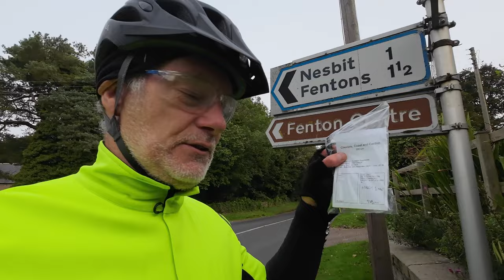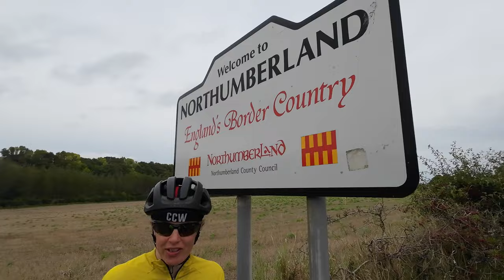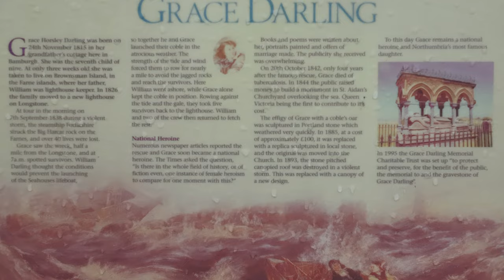My first 200km Audax! Cheviots Coast and Castles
Having never cycled 200 km before, I was doubtful that I would get round within the allocated time, but thought I would give it a shot in any case. When I signed up, there was no way I could do it. However I stuck to my training of at least 100 miles a week, and also managed to finish a couple of shorter 100 km Audaxes (see previous videos for one of those). My quads and right achilles had been aching for almost 3 months straight, but thankfully the last couple of weeks they felt much better.

My previous max average speed over a 40 mile ride (with some gravel) was 12mph, and that was really pushing it. The 200 km distance would be a challenge and the only way I could see of getting round would be to go slower and not have breaks.

I started off struggling to find anyone that I could keep up with, then along came John, Janine, and Sue. They are part of the Crewe Clarion Wheelers cycling club, and all are seasoned long distance cyclists. They were such a blessing and encouragement. I had to really push myself to keep up, and often resigned to the fact that they would cycle off into the distance. They didn’t though, and stuck with me, sometimes waiting at the tops of hills for me, or for when I faffed around with my camera or was delayed at checkpoints!

Thankyou John, Janine and Sue. You really helped make it such a special day, and it was a pleasure to cycle with you.

Thank you Andy for being a totally brilliant Audax planner and supporter, and for helping me with pre-ride and gear suggestions.

Thanks also to Keith for helping at the very much appreciated water/fuel stop at the Towford checkpoint.

I had a fabulous day, one I shall always cherish the memory of.

Strava, mapping, gear used, Amazon UK Links and other relevant links :

Route planning I normally use (the phone app nicely links in with Wahoo).

CYCLING GEAR:

Cycling top. Castelli Gabba RoS 2 Short Sleeve Jersey.
Arm warmers. Castelli Nano Flex 3G Arm Warmers.
Cycle route navigation and recording, Wahoo Elemnt Bolt.
Rear rack bag.
Long lasting wax based chain lube.
Light. Cateye Volt800 (fantastic! but not available now, just get a higher model number).
Great value backup bike light set.

I will build up the gearlist in future videos.

VIDEO PRODUCTION:

Video editing: Davinci Resolve v18

Action 3 Camera Adventure Combo.
Settings:
2.7K/16:9, 30fps, Horizon steady.
Exposure - Auto
White balance - AWB.
Color - normal.
FOV - Standard (Dewarp).
Enhanced image quality - off.
Audio channel - mono.
Wind noise reduction - off (but wind DIY windslayer fitted).
Directional audio - off.

Throughout this video, for video recording I managed to get away with using just this:
Action 3  camera (see above link).
Action 3 case/frame (this makes it easier to hold the camera so I don’t drop it, which I did on a previous ride. It’s a great tough little camera!)
1 Action 3 battery was used and it still had charge remaining.

To improve camera audio and greatly reduce wind noise, I used:
Two small pieces of this type of foam tape!
Two small pieces of a pan scrubber like this one!

Other video production stuff I use (I ditched them for this trip as I had to travel lighter):
Lavalier / lapel microphone.
Action cam accessory kit.
Audio recorder, case & memory cards.

INTERNET ACCESS:
I was unable to post for a few weeks, and this got me up and running again. Uploads are slow, but other than that, I now have reliable internet - yippee!
4G+ ROUTER (no phone line or broadband connection needed, 12VDC power in.